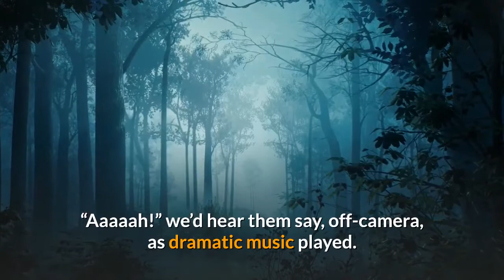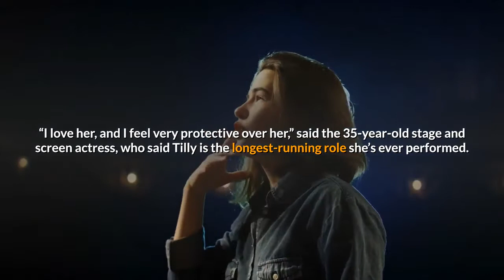Fan Favorite Mary Wiseman Is Killying It On ‘Star Trek Discovery’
Shields up, Star Trek fans: Spoilers lay ahead! But fear not: they are deep inside and are preceded by warning buoys. The common understanding of the word “redshirt” in today’s pop culture evolved from a running joke among the devoted fans of the original Star Trek television series. Trekkies would watch each week for a previously unknown crew member of the Starship Enterprise to get killed, invariably while wearing a red uniform tunic, simply to propel the plot. Captain Kirk might say, “Go check behind that big rock, Ensign Perez.” And the captain’s order would spell certain doom for the actor with but one line. “Aaaaah!” we’d hear them say, off-camera, as dramatic music played. Now, although it’s been statistically proven by a mathematician that “redshirts” aren’t any more likely to die, the myth lived on for decades. It was only when almost all of the major characters in the Star Trek films and in the TV series that followed the original started wearing red, that the color signified something other than a writer’s target on their back. Red was no longer a curse. Red now represented power, command and strength. And nobody in Star Trek rocks red locks like Mary Wiseman. Wiseman is the striking redhead who stars as acting First Officer and brilliant but overly loquacious Ensign Sylvia Tilly on the CBS All Access streaming series Star Trek: Discovery. Not only has Tilly grown in responsibility and confidence ever since the show debuted in 2017, 51 years after the franchise was born, but also in popularity. Her character is a fan favorite, recently ranked the “most likable” on the show by ScreenRant.“I love her, and I feel very protective over her,” said the 35-year-old stage and screen actress, who said Tilly is the longest-running role she’s ever performed. “I probably have never had such a deep relationship with a person I've played.”One of the many things that’s interesting about Wiseman is what her friend Mary Chieffo from their Julliard days calls a “running joke,” about how their characters compare to them in real life. Chieffo played the Klingon L’Rell in seasons one and two.“Personality wise, it feels like we would each be more suited to each other's characters,” Wiseman said. “Like Mary is kind of Tilly in person, in real life. She's so full of life and energy, she's so sweet and so empathic and kind... She is an amazing warrior woman, but she has that ‘Tilly’ thing to her, so much. And I can be much more of a protective mama, fierce, you know, aggressive. So maybe a bit more like L’Rell.“I always thought that was kind of funny that we ended up in the same show playing each other's characters.”This week as well as last week, Wiseman gets to show that aggressive side in playing a Tilly that’s very different from the nervous chatterbox genius whom fans have come to know and love.